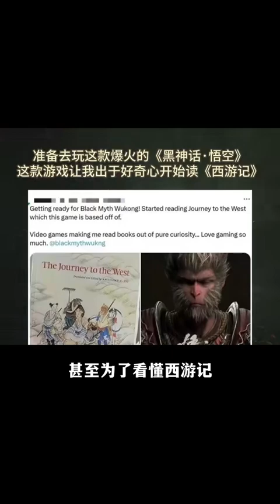Black Myth Sun Wukong 3A Game 2024 - Comment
Black Myth Sun Wukong 3A Game 2024 -  Comment from Good people Bigger brother